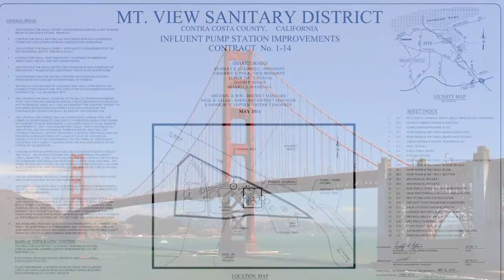Influent Pump Station, Mt. View Sanitary District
The Mt. View Sanitary District Influent Pump Station Improvements project was a 2016 CASA Award of Excellence winner.